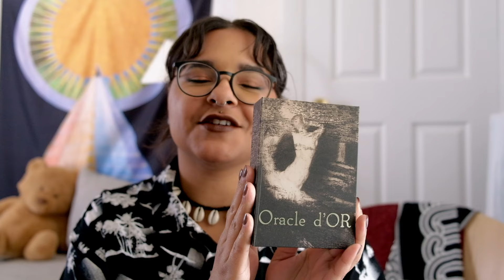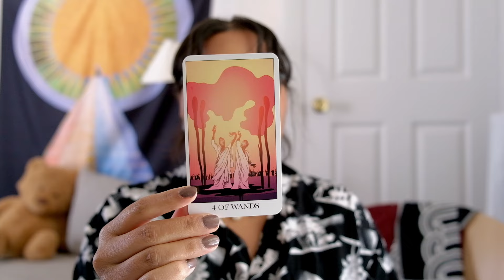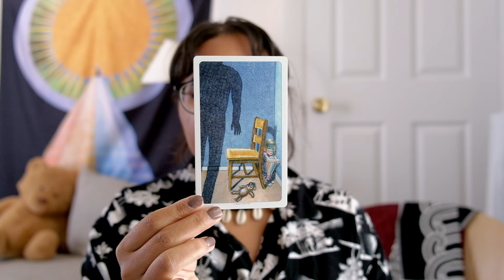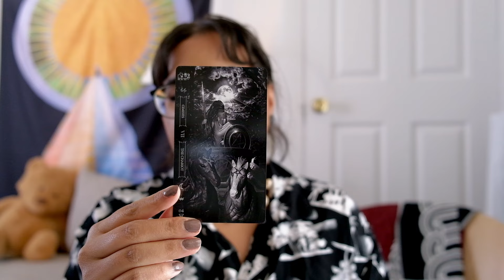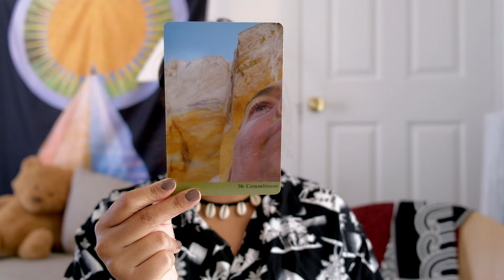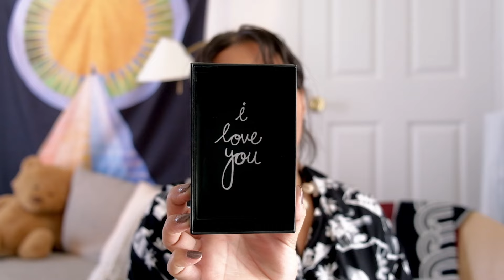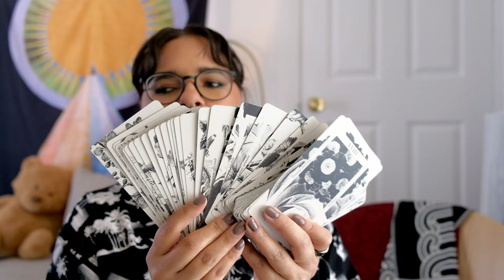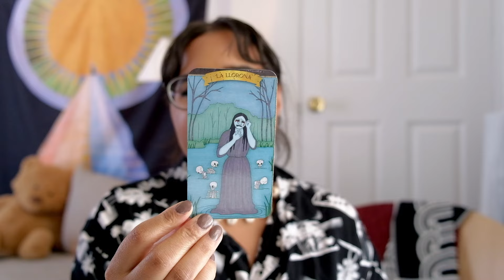My DARK Decks: The Disturbing, Uncomfortable, & Supportive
Anna @AstralLadyTarot

decks in this video—
oracle d'or
inneractive cards
hayworth tarot
bibliotech tarot
goetia: tarot in darkness
alchemical visions tarot
dust ii onyx tarot
oracle of initiation
iris oracle
la flora tarot (oop)
outgrow yourself oracle and tarot
trionfi della luna paradoxical
dark goddess tarot